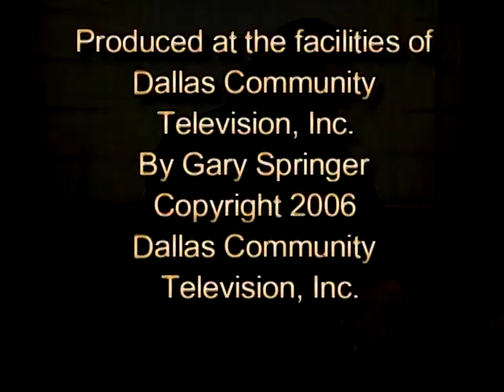GARY SPRINGER SHOW